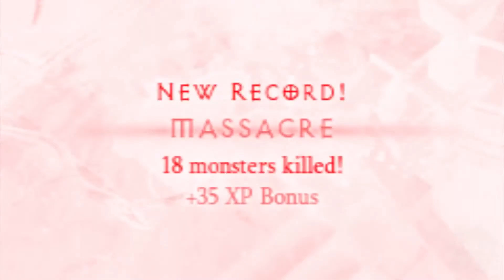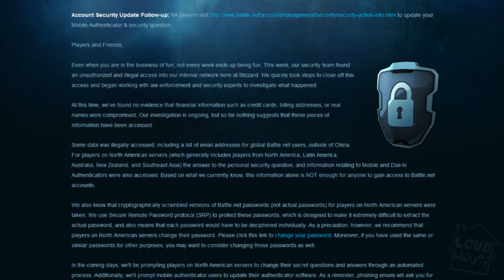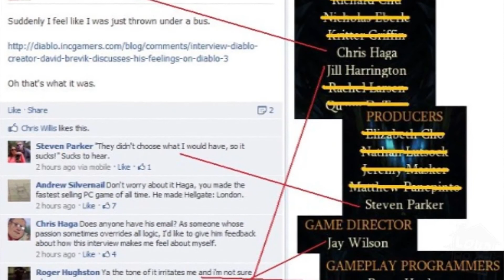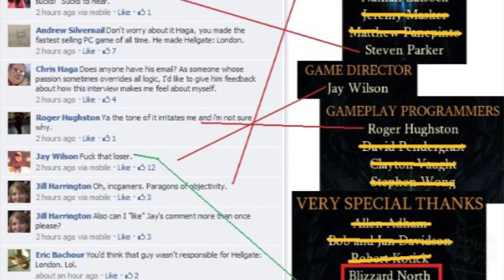LOUD HOUSE - Diablo 3 Review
The scrub we all point and laugh at, RC, is at it again with this lameoid game.  Thank you, Bobby Kotick. Thank you for firing all those scrubs that worked at Blizzard.